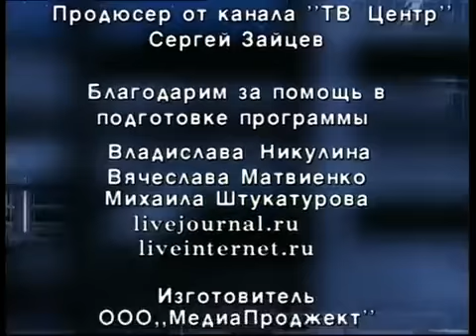ранетки- только ночью 2007